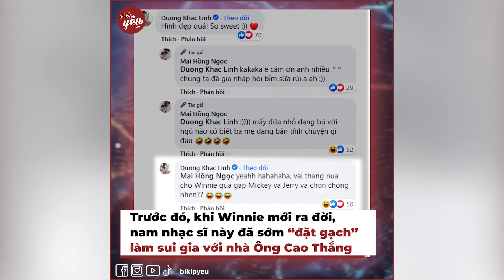Dương Khắc Linh thích thú với khoảnh khắc quý tử và “con dâu tương lai” Winnie làm quen với nhau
Hãy theo dõi Yan trên:
✔️Youtube Yan News :